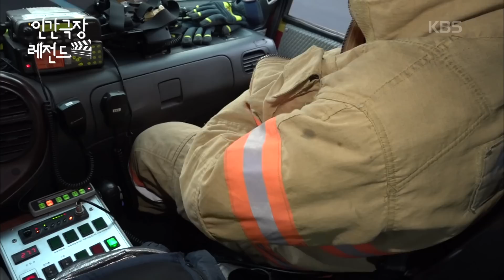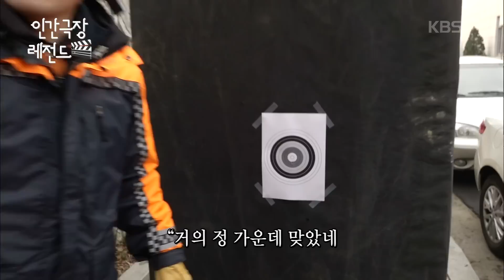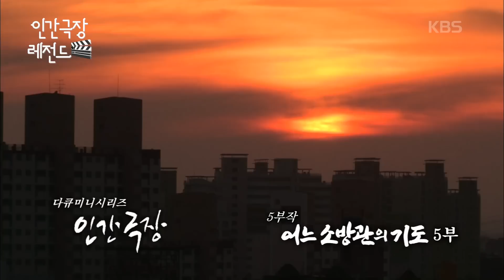[인간극장 레전드 #270-5] 퇴근 후 바로 집가던 소방관, 오늘은 어떤 약속이? | 어느 소방관의 기도 (5/5) [KBS 170206-170210 방송]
[5화] 2017년 2월 6일 ~ 2017년 2월 10일 방송

홍제동 주택 화재 사고로 여섯 명의 동료를 보낸 소방관 이성촌(51) 씨.
16년이 지난 지금, 그는 은평 소방서 구조 1팀의 대장이 되었다.
여전히 앞장 서서 현장을 누비는 성촌 씨!
어느 날, 이성촌 대장과 대원들이 정복 차림을 하고 어딘가로 향하는데…

*뭉클티비에서 업로드되었으면 하는 프로그램이나 '인간극장' 내용이 있다면 구글폼으로 신청해주세요!